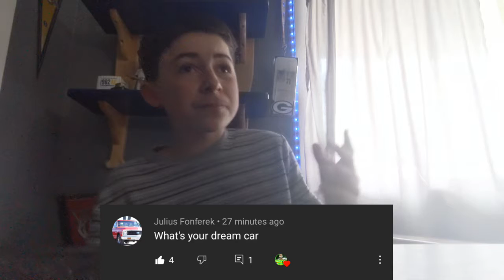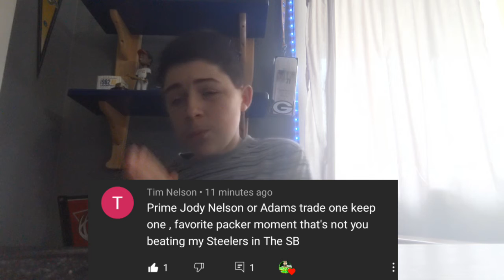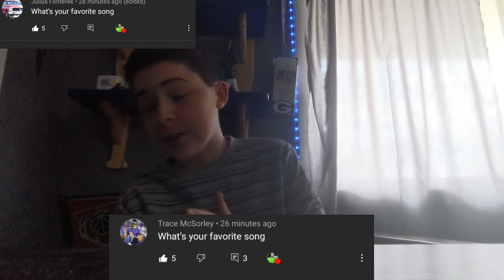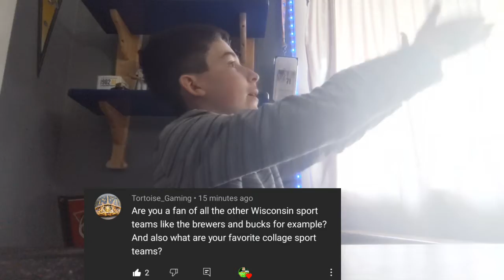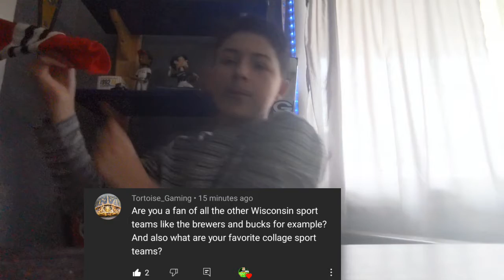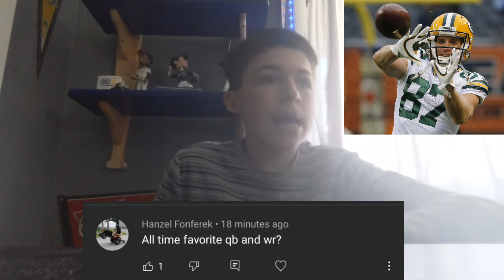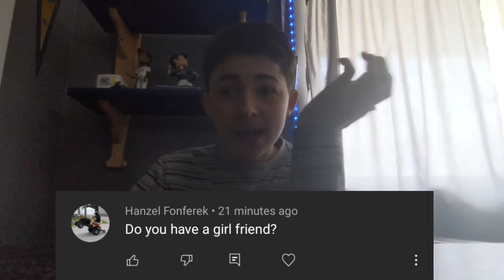Q&A Part 2 "Favorite Packers Moment Of All Time"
Q&A Part two in the books enjoy!